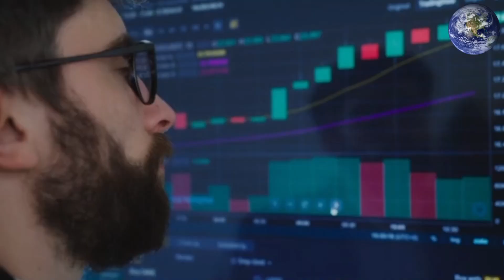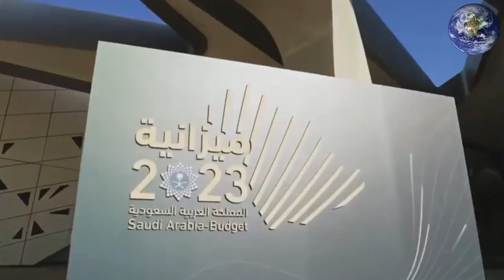হোটেল নয় যেন প্রাসাদ!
✅ এই ভিডিওর সমস্ত তথ্য ও বিভিন্ন নির্ভরযোগ্য ওয়েবসাইট থেকে নেওয়া হয়েছে |

🌏 ইতিহাসে পৃথিবী :
ইতিহাসে পৃথিবী এসেছে আপনার নানা অজানা বিষয়বস্তু সম্পর্কে জানাতে তাই এই সুবর্ণ অগ্রযাত্রায় আপনাদের প্রত্যেকের সর্বোচ্চ সহযোগিতা কাম্য করছি ধন্যবাদ |